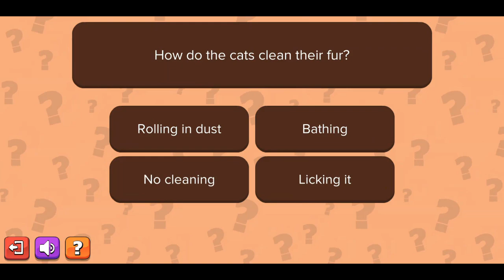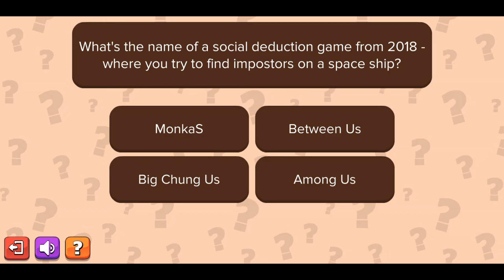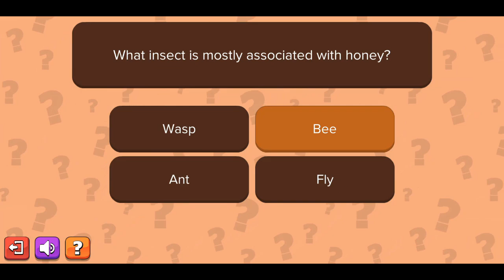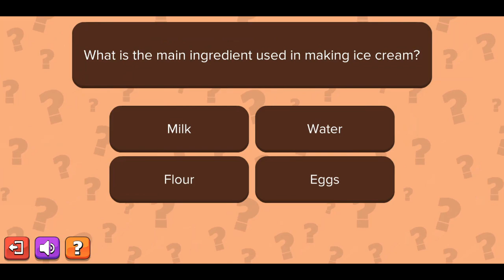Comfy Girl - gameplay video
00:00 Tutorial
02:15 Upgrading room
03:58 Animal friends
06:28 Clothes
08:15 Story grandma
09:57 Drawing minigame
12:28 Music minigame
15:37 Quiz minigame
19:36 Radio and music
25:21 Winter cabin room
28:23 Urban city room

Gameplay video of Comfy Girl!